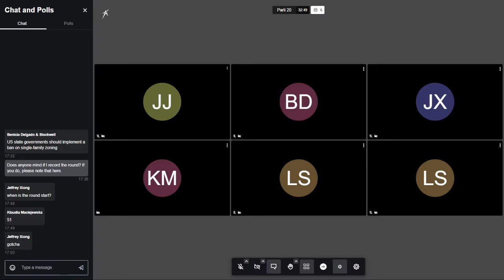2022 NPDL-TOC Round 2: Benicia DS vs Lynbrook SM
Topic: US state governments should implement a ban on single-family zoning.

Benicia affirms. Lynbrook negates. 1-1 split decision.